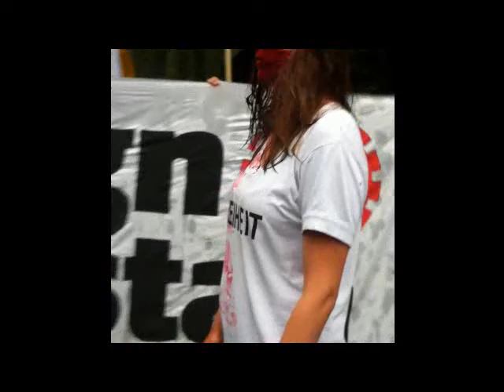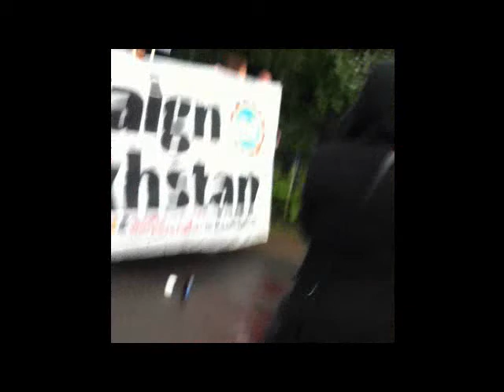free bolat performance at embassy berlin